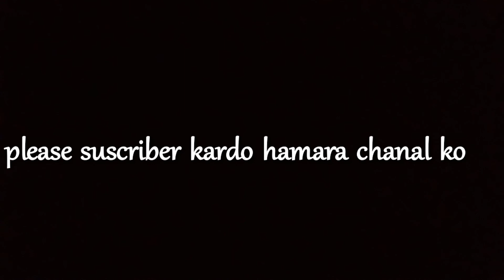smoke falls, Mr. science hacker, धुआँ की झरना😮😮😮😮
hello,
 friends how to make a smoke falls in at home with paper
 you need.
a glass
a paper
and a teuser

  Mr. science hacker